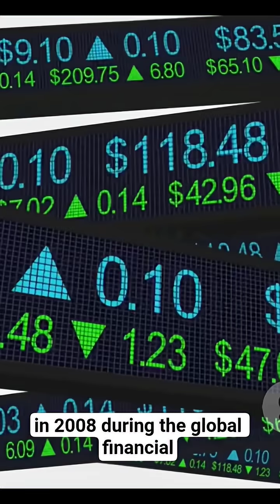Satoshi Nakamoto Who is he?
Satoshi Nakamoto is the mysterious creator of Bitcoin — and one of the most influential figures of the 21st century, even though no one knows who he truly is.

Bitcoin, blockchain, decentralization, cryptocurrency, cryptography, and "A Peer-to-Peer Electronic Cash System